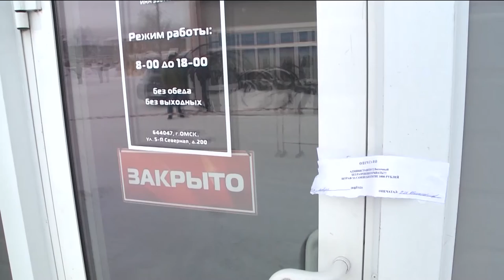Из-за снега обрушилась крыша рынка